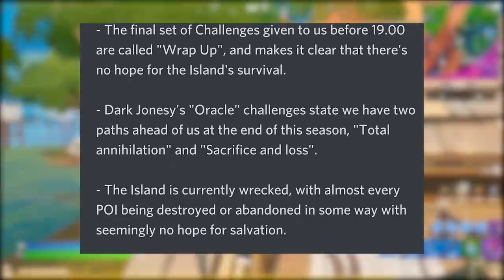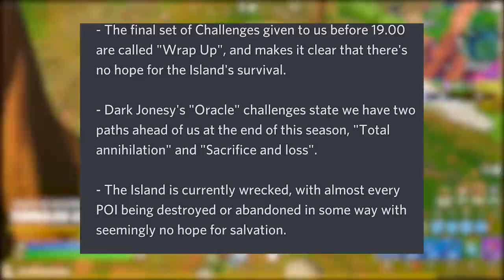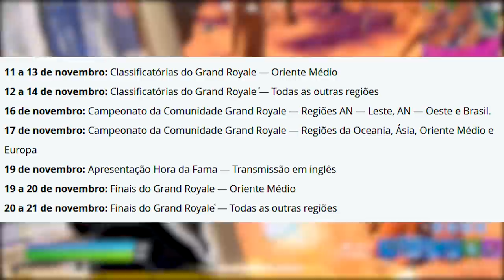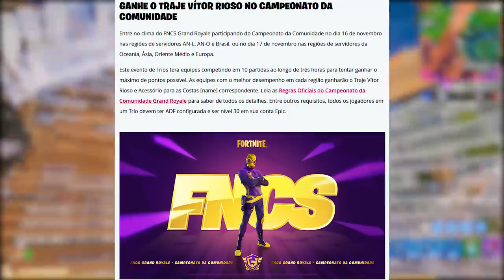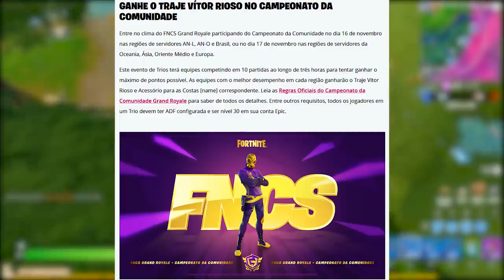FORTNITE - EVIDÊNCIAS CAPÍTULO 3, SKIN RECOMPENSA e ITENS GRÁTIS?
Fala gurizada, nesse vídeo comento sobre capítulo 3 Fortnite evidências, itens grátis e skin recompensa. Espero que gostem :)

Programa para editar: Adobe Premiere